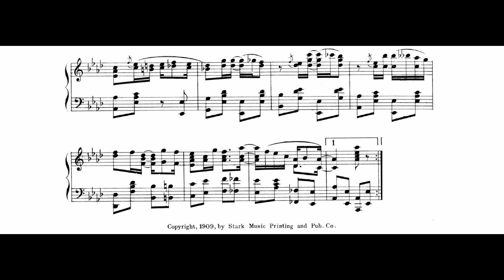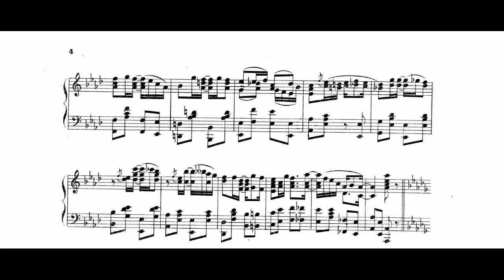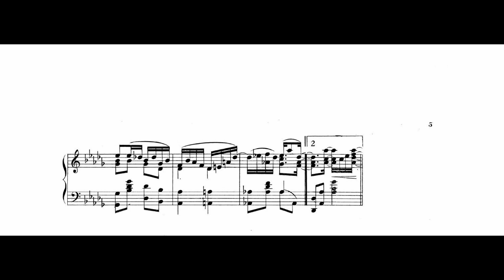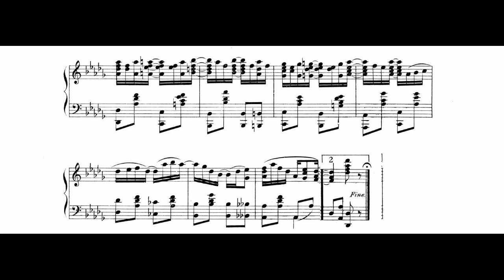Ethiopia Rag with score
Joseph Francis Lamb is rightfully regarded as one of "The Big Three" composers of classic ragtime music, along with Scott Joplin and James Scott. Unlike Joplin and Scott, however, Lamb outlived the era of classic ragtime and briefly took part in the ragtime revival in North America in the late 1950's. Lamb's compositions are highly regarded for their melodic harmonies and sophistication.
An early masterful classic ragtime composition by Joseph F. Lamb. Published in 1909.